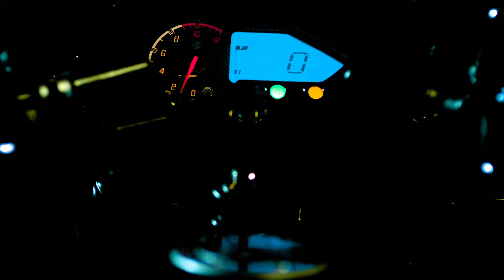Pulser | 150 TD | D'Cut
Director: Mainuddin Siam
Production Company: Witty Shots